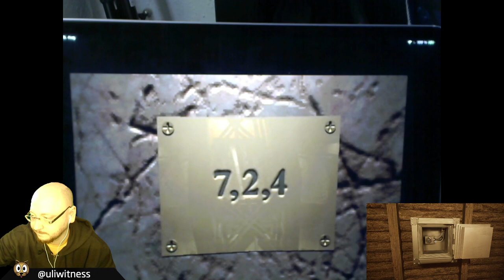Let's Play Myst: 2 up Remake and Original! (Part 2)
We play Mechanical Age, and explore the differences between the Channelwood anteroom in the original and the remake, too!